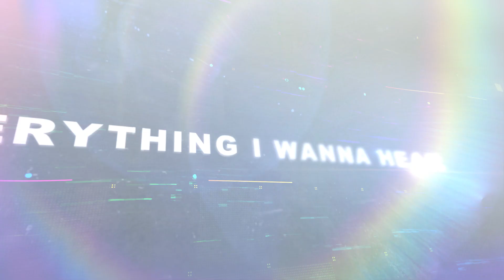Carla Rider Female Radio Imaging for your stations brand!!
CARLA RIDER:  Radio and Podcast Imaging.
Radio imaging sets the overall mood, energy and tone of the station, while establishing brand familiarity, affinity and loyalty with a listener.

Why Imaging with Carla Rider?
1) To brand and market your station with the right voice.
2) Carla Rider can appeal to the demographics of the audience you want your station to attract, whether it be younger or mature.
3) Enable listeners to instantaneously identify the station that they are hearing.
4) Fast and on time turn-around